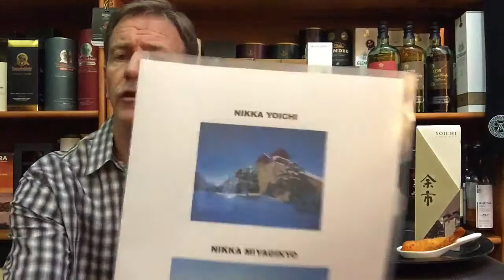Nikka Yoichi Single Malt: Japanese Whisky Tasting & Food Pairing, Review #76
NIKKA YOICHI

THE NIKKA BRAND
Founded in 1934 by Masataka Taketsuru after which the first Nikka whisky was launched in 1940.  Nikka is owned by Nikka Whisky Distilling Co with it’s headquarters in Tokyo, Japan.  The Nikka Whisky Distilling Co owns several whisky related facilities including the Yoichi distillery, established in 1934, the Miyagikyo distillery, est in 1969 and the Ben Nevis distillery in Scotland.
THIS WHISKY
It is a No Age Statement single malt produced at Yoichi distillery.
Matured in ex-Bourbon, ex-Sherry and other casks
ABV 43%
500 ml bottle

COLOUR
Golden Copper
NOSE
Fruit, pastry, oak, light peat smoke, earthy, citrus chocolate, vanilla, nuts
TASTE
Fresh, fruit, peat smoke, oak spices, vanilla, caramel, sherry, salty, honey, malty
FINISH
Salty, oak spices, hint of sweet fruit, peppery, dry
WITH WATER
Nose:  fruit candy   Taste:  creamy honey and pepper
SUMMARY
Honeyed peat smoke with peppery balance
I prefer the age statements Yoichi whiskies
PRICE: … $80 … £75 … R800 (South Africa)

FOOD PAIRING RECOMMENDATIONS
Seafood or tempura prawn with sweet chili sauce or mature cheese on crackers

To comply with Google Adsense policy this video is an independent and unbiased whisky review based on personal opinion only. It is not an advertisement to sell the product.